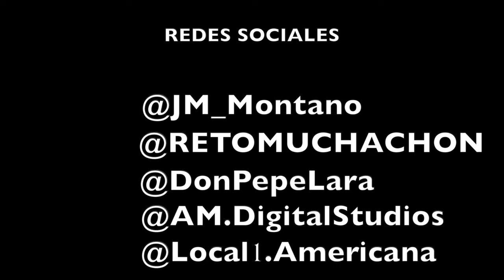SOBREVIVIENTE al CANCER se deja CRECER el CABELLO - Muchachón al Rescate (T2/EP2)